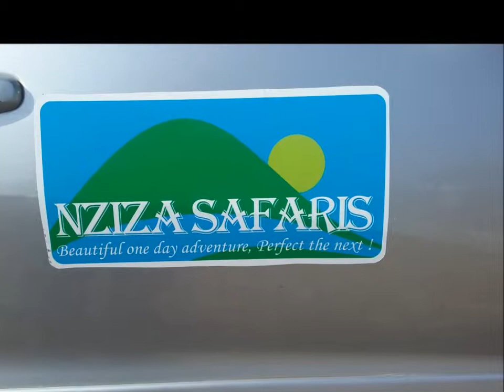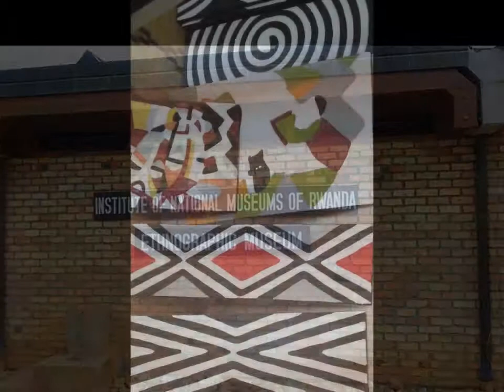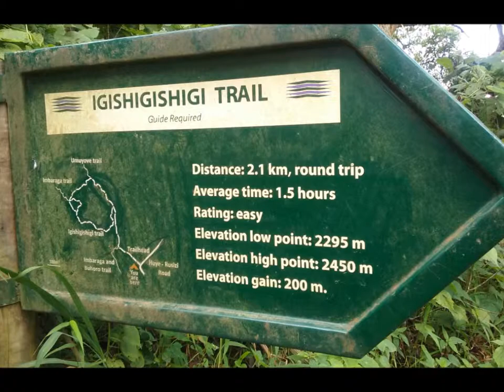Rwanda (Nyungwe) 2017